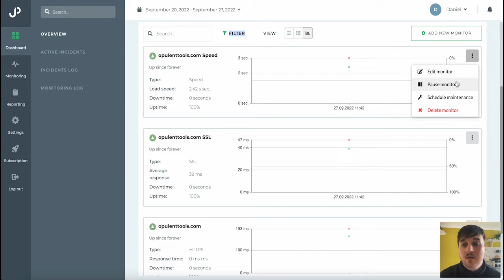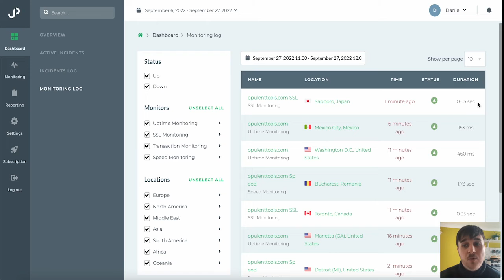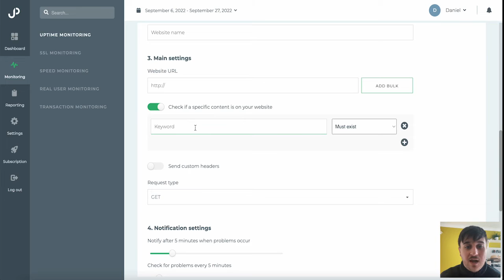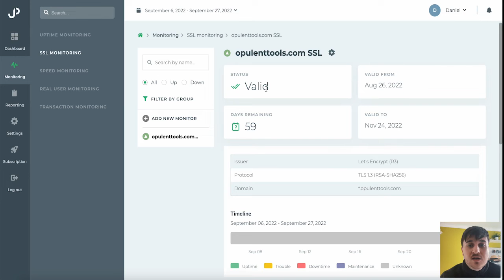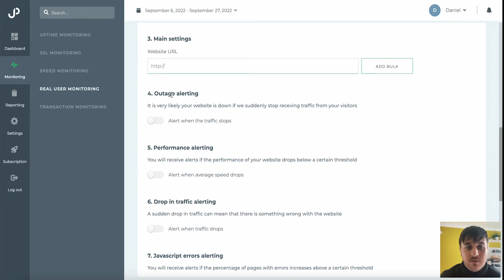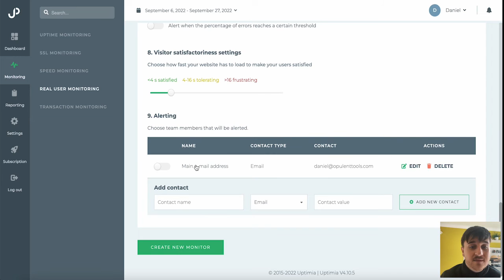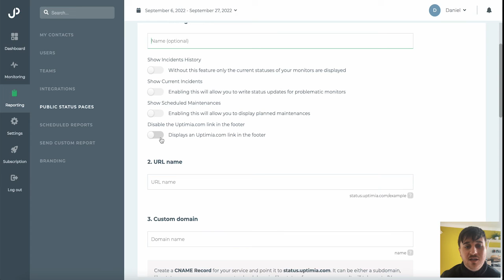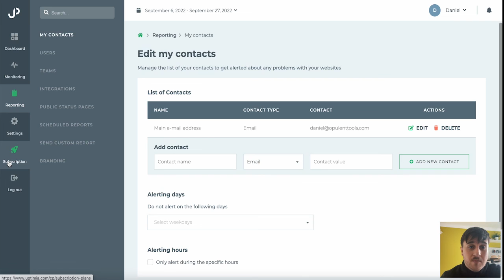Uptimia Review: Is Uptimia Any good? Improve Site Performance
Uptimia Review: In this Uptimia demo, I'll be walking you through monitoring your website’s uptime, speed, and health to improve site performance.

The only thing more embarrassing than your website crashing is realizing that you’re literally the last to learn about the situation. (“How could I have known? No, really. I'm asking.”)

With all the things on your plate, you can’t afford to waste time manually tracking your site’s status and issues.

You need a tool that monitors your site performance around the clock and alerts you as soon as your site goes down.

Introducing Uptimia.

🕐Chapters🕐
0:00 Uptimia Review
0:10 Uptimia Discount
0:20 Exploring Uptimia's Dashboard